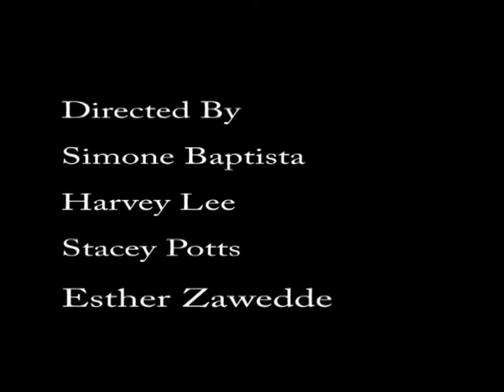Look Down The Barrel And Tell Me The Truth